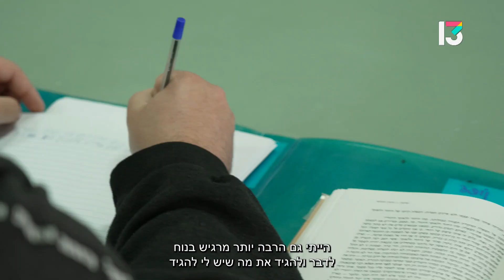סיפורו של דור - חניך בתוכנית 7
ארגון פתחון-לב הינו ארגון א-פוליטי וללא כוונות רווח, שנוסד ב- 1998 ופועל לשבירת מעגל העוני הבין-דורי בישראל. הארגון מסייע למעל כ- 160,000 נפשות מדי שנה ללא הבדל מין, דת, גזע, מוצא או לאום.

בזכות המתנדבים שלנו, המהווים את הרוח החיה של הארגון, אנו מקיימים קשר ישיר וקבוע עם מקבלי הסיוע שלנו על מנת שנוכל להתאים פתרונות מיידים לכל בעיה שעולה מן השטח.